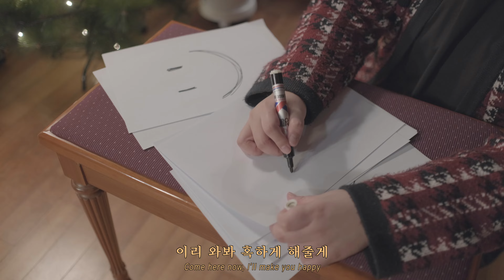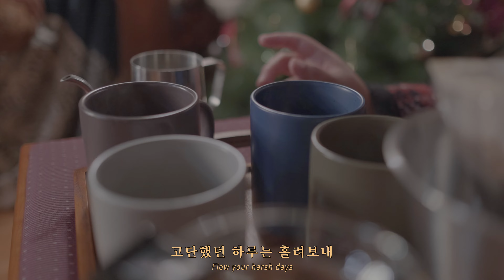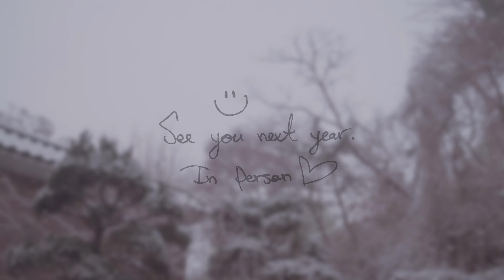[MV] 이 시국 카페 오픈 "Winter Coffee" - MosicA